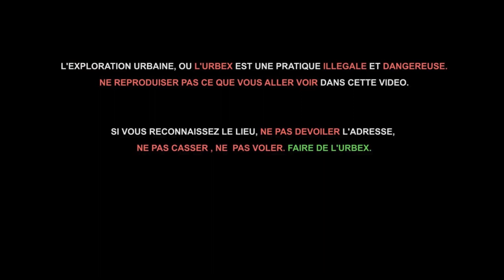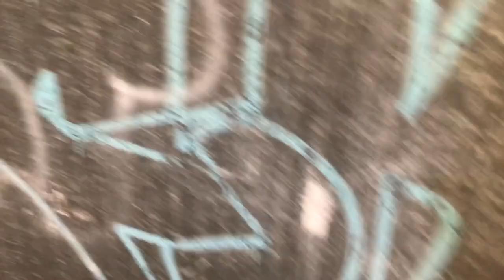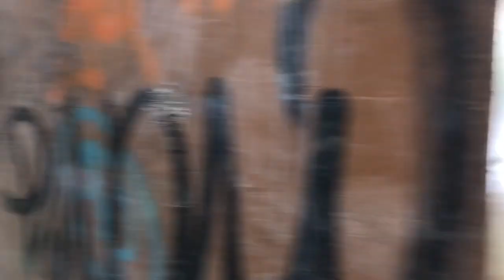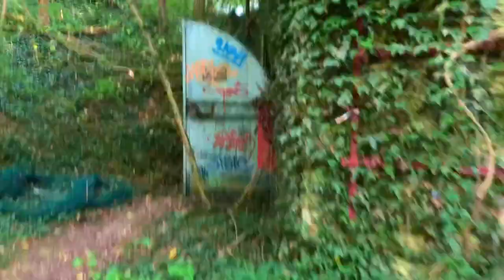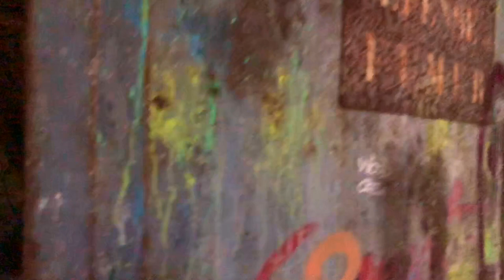[URBEX]►Fort du Haut Buc